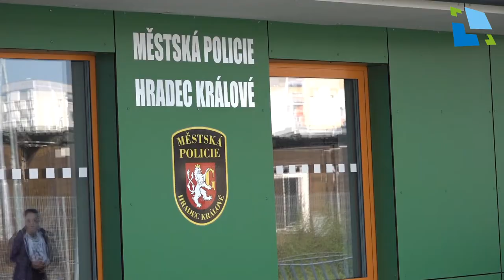Akce Jehla 2018 v Hradci Králové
Městská policie Hradec Králové se dnes zapojila do celorepublikové akce "Jehla", strážníci se zaměřili na sběr nebezpečných použitých injekčních stříkaček.